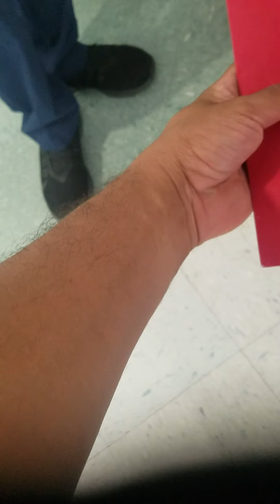Dr. Romero discusses diagn. and new med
Dr.  Romero discusses diagnosis and new med, App't January 14th, 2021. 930am